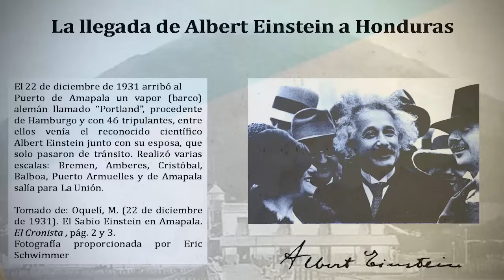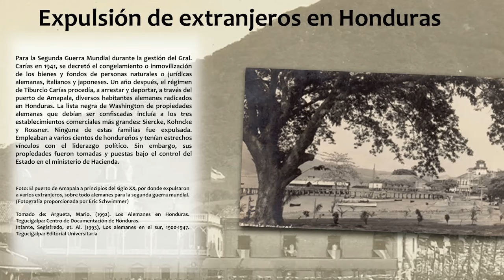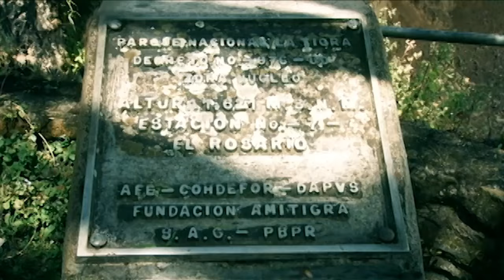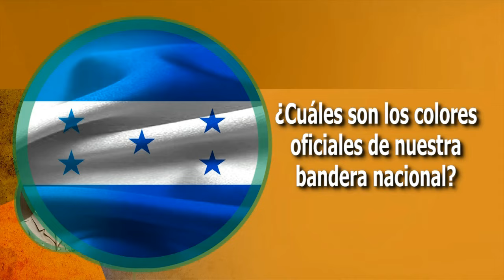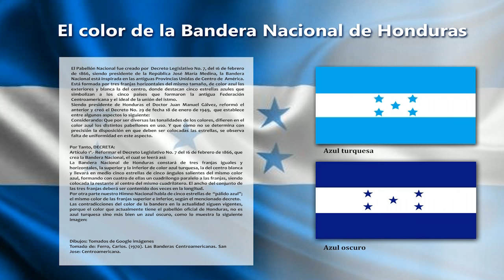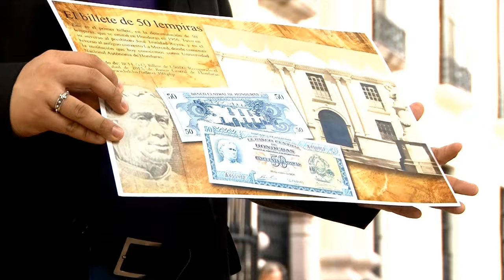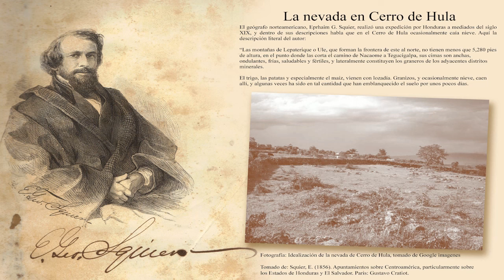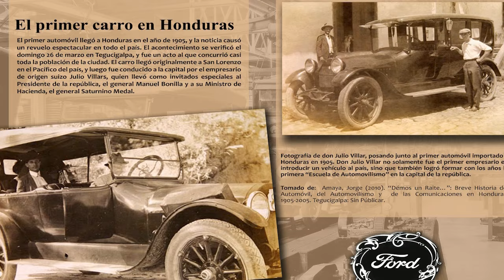Hitos de la historia de Honduras